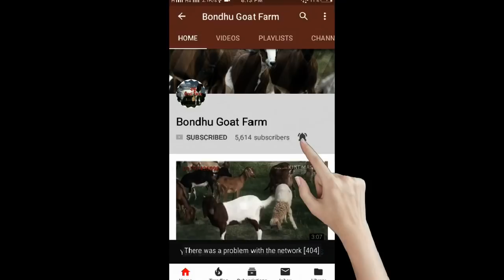শাজাহানের লাখ টাকাই ছাগলের বিশাল ঘর(Shahjahan's huge house of goats)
লাখ টাকাই শাজাহানের ছাগলের বিশাল ঘর(Shahjahan's huge house of goats)
দানাদার খাবার কখন দিবেন